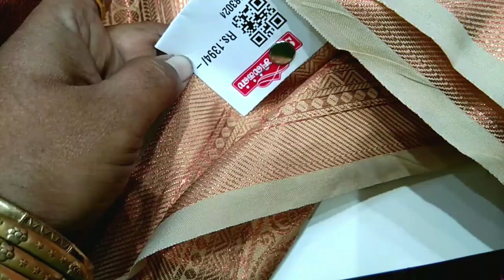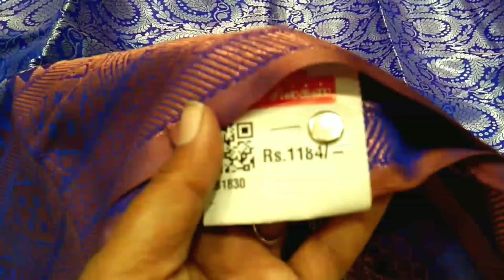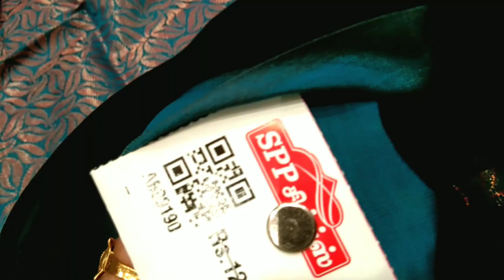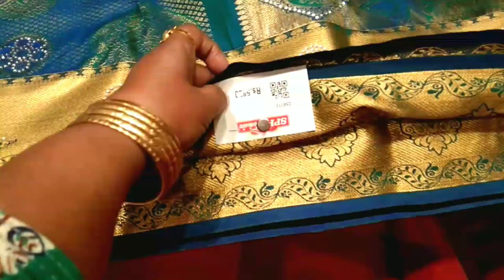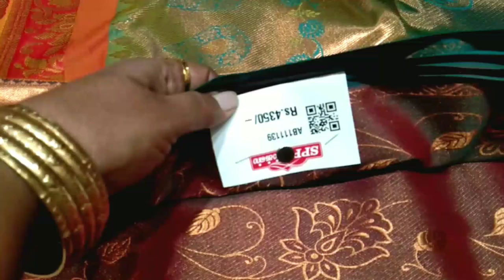WoW copper & silver zari Sarees collections @wow price|diwali collections 2022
contact-address
spp silks
oppanakara street
town hall
Coimbatore